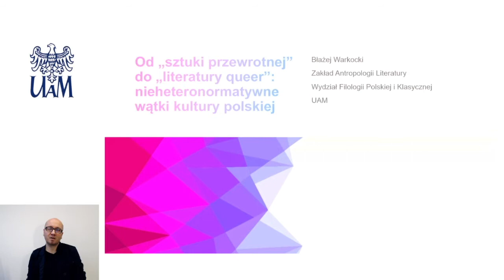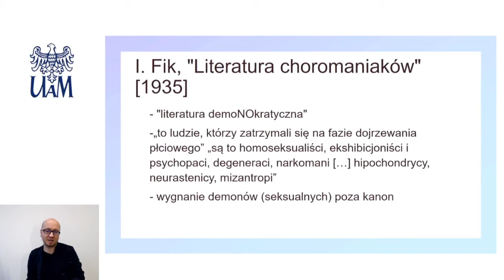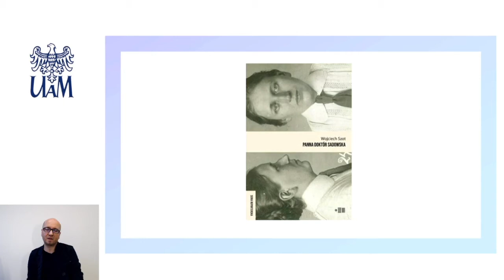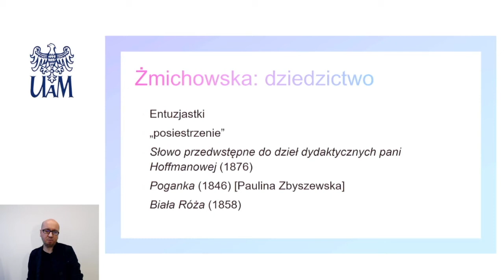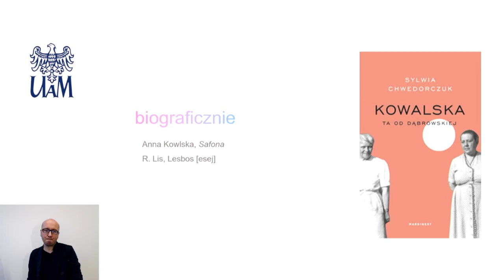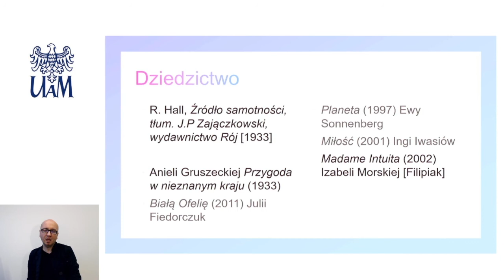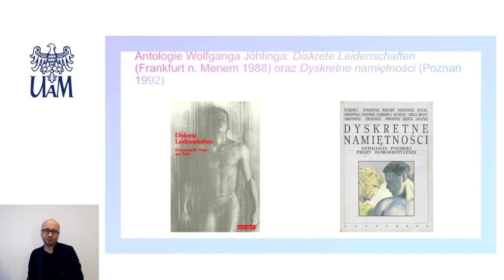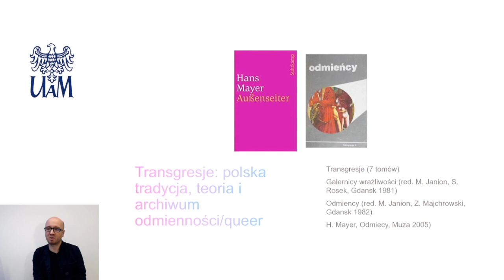Prof. Błażej Warkocki, Faculty of Polish and Classical Philology AMU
Prof. Błażej Warkocki, Faculty of Polish and Classical Philology AMU: Od „sztuki przewrotnej” do „literatury queer”: Nieheteronormatywne wątki kultury polskiej

W swoim wystąpieniu chciałbym w syntetyczny sposób przedstawić kluczowe wątki nieheteroseksualne w polskiej literaturze XX i XXI-ego wieku. Od motywów i koncepcji powstałych w 20-leciu międzywojennym po najnowsze zjawiska literackie. Rzecz będzie dotyczyć zarówno używanego języka, jak i tematów, toposów czy tajnych znaków. W tym kontekście dokonam skrótowej typologizacji twórczości najważniejszych autorów i autorek - tych znajdujących się obrębie kanonu literackiego, jak i na jego obrzeżach. Analizy języka tekstów literackich i krytycznoliterackich staną się punktem wyjścia do szerszej refleksji dotyczącej kultury polskiej w oparciu o najnowsze prace akademickie dotyczące tematyki queer.